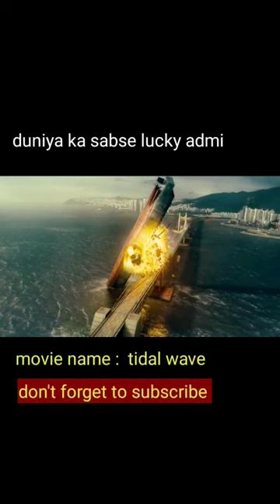duniya ka sabse lucky admi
movie name : tidal wave